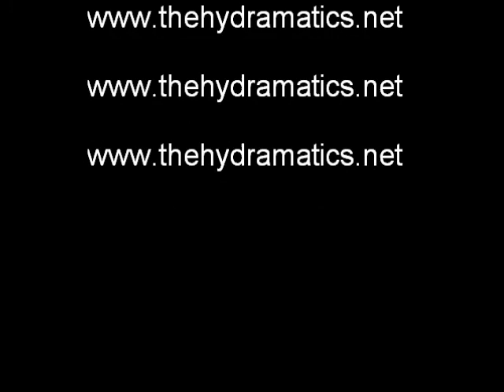The Hydramatics - Donna Mae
The Hydramatics, a Roots Rock 'n' Roll/Rockabilly band from the Central Coast of California. Donna Mae song during a garage practice session.